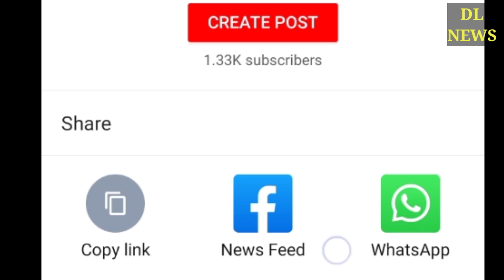किसानों के खाते में आएंगे 24 हजार हर साल साथ ही किसानों का पूरा कर्ज होगा माफ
Kisano ke khate me aayenge 24 hajar rupye har sal sath hi kisano. Ka karj hoga maf,

29 April se khaton me aayenge 24000 rupye,
sabke khate me aa gaye 24000 rupye । kisan karj maafi se badi rahat । sabke khate me apne aap aa rahe hain 24000 rupye । modi ki nai yojana प्रधानमंत्री नरेन्‍द्र मोदी की सभी सरकारी योजनाओं की सूची

 मोदी ने अपना काम कर दिया सबके खाते में डाले 24000 रूपये, बैंक मैनेजर, विधायक भी हैरान । यहां लोगों के खाते में फिर आए 24000 rupye, MLA ने कहा- 'मोदी जी ने भिजवाए' नई दिल्ली : , अम्बालग्राम, नबग्राम और गंगाटीकुरी जैसे कई इलाकों में लोगों के बैंक खातें में पैसे आ रहे है. 1 हजार से 24 हजार की रकम जिन लोगों के खाते में पैसा आया है उनमें से किसी के अकाउंट में 1 हजार तो किसी के अकाउंट में 24 हजार रुपये तक आए हैं. यह पैसा यूको बैंक, यूनाइटेड बैंक ऑफ इंडिया और एसबीआई वाले खातों में खाते में आ रहे हैं.

इस बारे में जी मीडिया ने बैंक मैनेजर से पूछा तो उन्होंने खातों में पैसे आने की पुष्टि की. लेकिन जब उनसे यह पूछा गया कि पैसा कहां से आ रहा है तो उन्होंने कहा यह बताना संभव नहीं है. खाते में आए पैसे को निकालने के लिए गांव वालों की बैंक के बाहर लाइन लगी हुई है. एनईएफटी के जरिये आ रहा पैसा लोगों के खातों यह पैसा एनईएफटी (NEFT) के जरिये आ रहा है. इस बारे में केतुग्राम के विधायक शेख शाहनवाज ने तंज कसते हुए कहा कि 'प्रधानमंत्री ने कहा था की पैसे आएंगे हो सकता है ये वहीं पैसे हो'. ऐसे